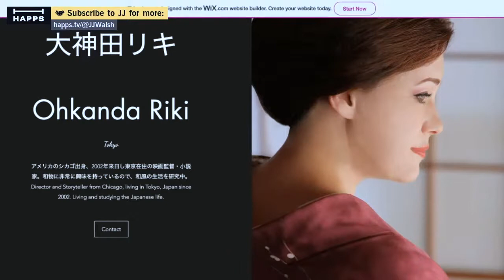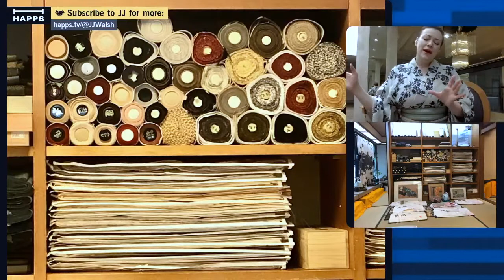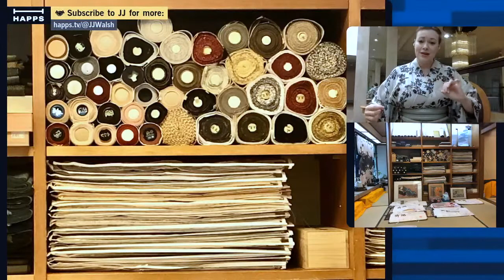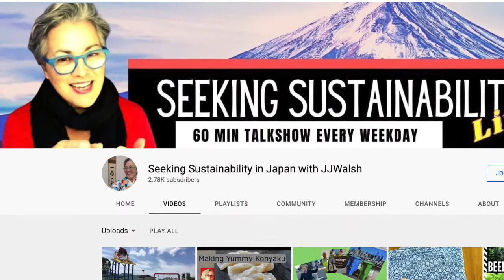Traditional Kimono Tips for Sustainable Japanese Fashion | Riki Ohkanda | SSL262_CLIP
Riki Ohkanda is a popular guest in the Seeking Sustainability Live talkshow with her deep insights into Japanese traditional Kimono fashion, tea, and other aspects of old Japan still so appealing in our modern culture. This is a short clip from he full video interview with Riki Ohkanda in June

Riki is a film director, illustrator and storyteller in Japan. In this episode, we caught up with Riki as she is researching a film location in the Fukushima area of Japan. Here Riki describes her love of Kimono fashion, culture and heritage and describes some of her favorites.

Follow @PaprikaGirl_JP on Twitter for more updates.

** JOIN the Seeking Sustainability Live Supporters **

JOIN the support team on YouTube YouTube Memberships
SoundCloud sourced BGM thanks to Hikosaemon